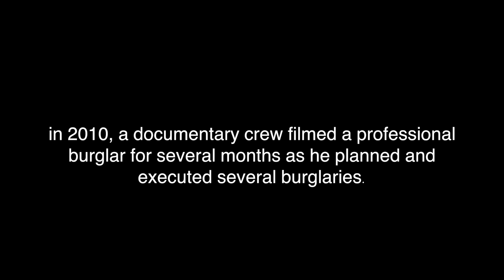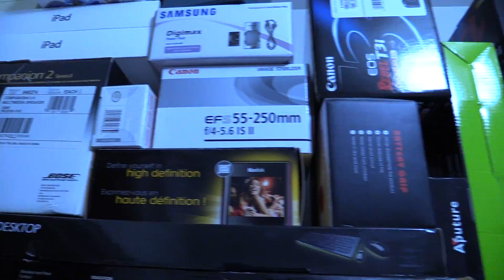Burglar Documentary - Trailer 2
This is the new trailer for my documentary which will be completed in Spring 2014. Shot in and around Chicago using Canon (T3i, HF-G10 and HF-G30). Edited with Final Cut Pro X. Music by Daft Punk.